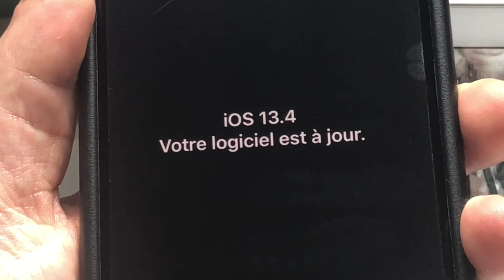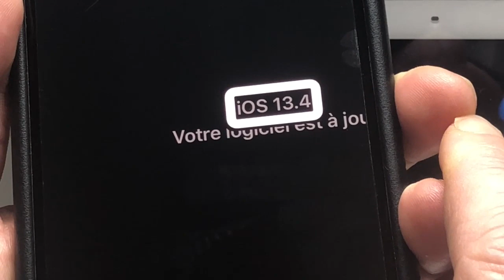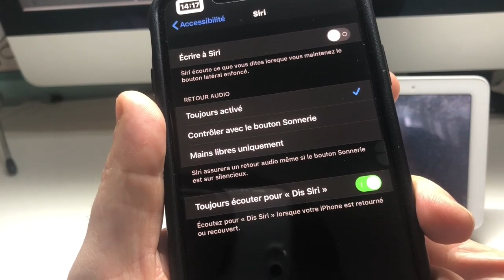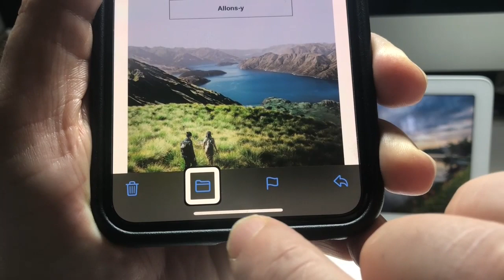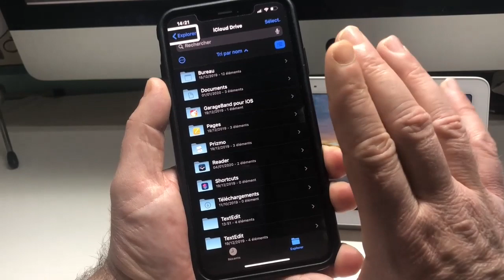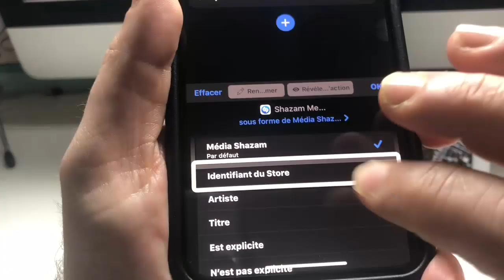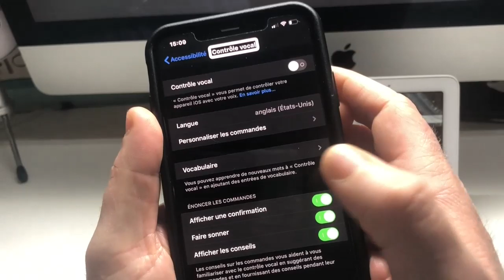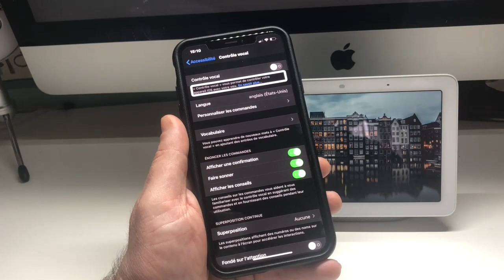iOS 13.4 Première BETA Grosse Nouveautés Shazam Mail Siri Sont De La Partie Nouvelles Fonctions !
Salut iOS 13.4 Beta 1 vient tout juste de faire son apparition et dans cette vidéo je tente de faire le point sur les nouvelles fonctions.